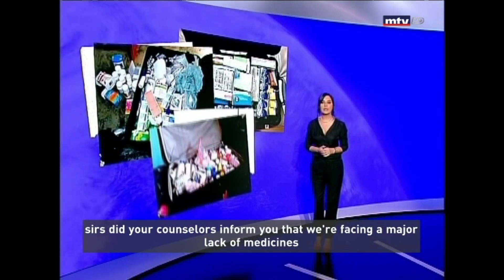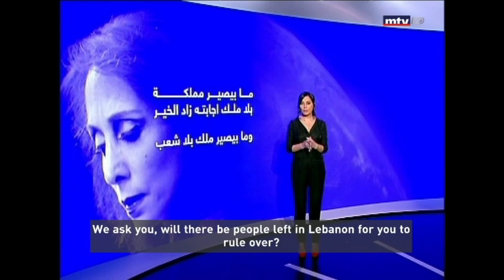What is it like to live in Lebanon nowadays? Do political leaders have a clue?